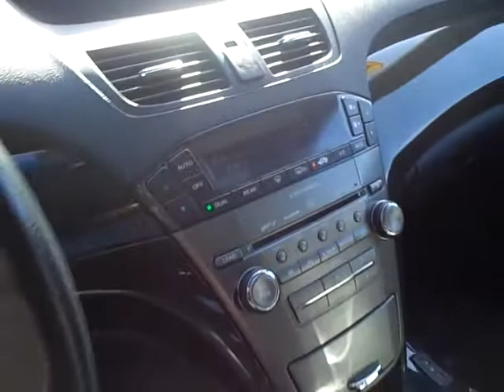ACURA MDX 2008 4WD (JUSBER MUNOZ) (FOR SALE)